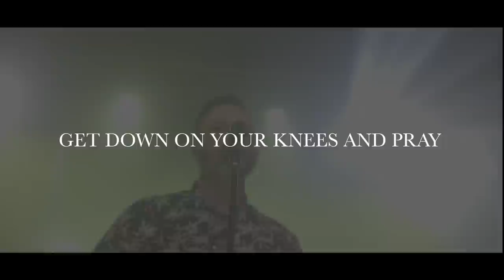Finding Favour - Get Down (Official Lyric Video)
Performance footage shot & edited by Stephen Levy. Lyrics by Wander Creative. Music produced by Jordan Sapp. Mixed by Sean Moffitt. Mastered by Ambient Digital. Written by Jordan Sapp & Benji Cowart. From the album FAREWELL FEAR in stores & online August 25, 2017.